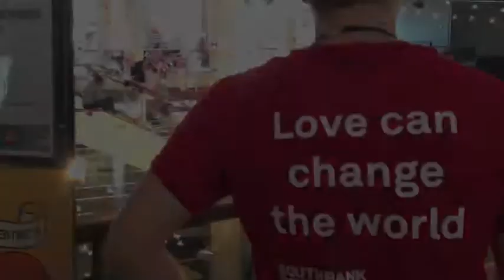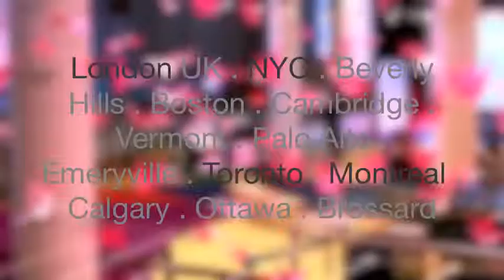Kindness Ideal: Create a love experience for your family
Kindness Ideal: Help clean / decorate a friend home, create a love experience for your family, give a stranger 15min of your time
As part 1000ActsofKindness installation art, we invited people to write an act of kindness on a crane, record their pledge of kindness on video, then go out and perform this act within 48 hours and these are their pledges.

1000 Acts of Kindness installation art by Adam Quang, for the opening of the Festival of Love at Southbank Centre in London UK